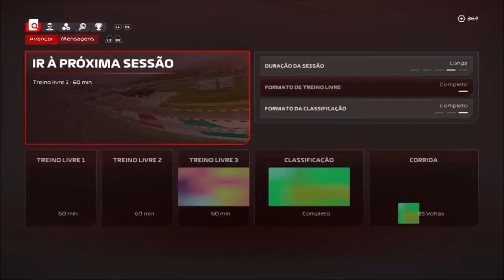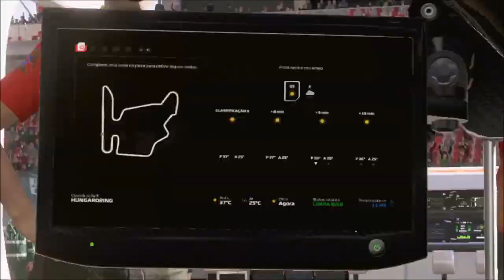F1 24 MODO MY TEAM #13 (HUNGRIA):UMA SURRA NA PRIMEIRA CORRIDA INTERAMENTE DISPUTADA NA CHUVA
Mais uma gameplay na 1ª temporada no modo My Team do F1 24 no Hungaroring para disputa do Grande Prêmio da Hungria,se você gostou deixa o like aí no vídeo,se inscreve no canal,compartilha com os amigos e me siga nas redes sociais.